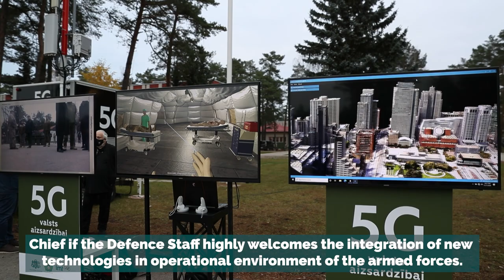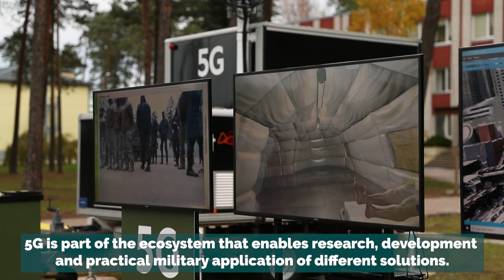Camp Ādaži becomes the first innovative 5G military test site in Europe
Defence Minister Artis Pabriks, Chief of the Defence of the National Armed Forces" Lieutenant General Leonīds Kalniņš and President of mobile operator Latvian Mobile Telephone Juris Binde inaugurated the first 5G test site in Europe at the Camp Ādaži. Mobile 5G base station, ensuring 5G functionality at the site, will contribute to an ecosystem for development and testing of next generation wireless technologies.

Inauguration of Camp Ādaži 5G test site included test runs of locally developed 5G innovations. One of such demonstrations involved medical training based on 5G virtual reality software developed by Exonicus, which allows soldiers participating in training to use augmented reality goggles manufactured by LightSpace Technologies to conduct training exercises in a specially created virtual room. Another demonstration involved Natrix, a locally researched and developed remotely controlled smart platform. This platform is suitable for small-scale unit-level tactical tasks, for example, moving the wounded or supplying of ammunition during a combat. Another product showcased during the inauguration was computer vision device that allows detecting people and objects developed for the National Guard.

Several innovations showcased during the event are co-financed from Ministry of Defence Grants, while experts of the National Armed Forces provide beneficiaries with necessary consultancy and testing site infrastructure required to allow them focus on their projects.

Camp Ādaži 5G test site created in collaboration between the National Armed Forces and technology company LMT is a platform for application and development of technological innovations tailored to national defence system needs.  It provides an infrastructure for development and testing of various sensor technologies, defence systems and platforms, including unmanned solutions, and thus gives vital boost for the development of national military technologies and exportability of products generated by local technology companies.

Artificial intelligence innovations and machine-learning applications implemented in 5G network will lead to new technology-driven defence capabilities for autonomous supply, better connectivity at field-command and control level and reduced network latency or delays. Faster 5G network will provide higher real time big data transmission rate and reduce the size and weight of combat platforms, including, for example, the weight of backpack base station carried by soldiers.